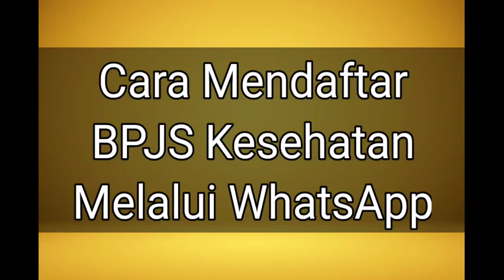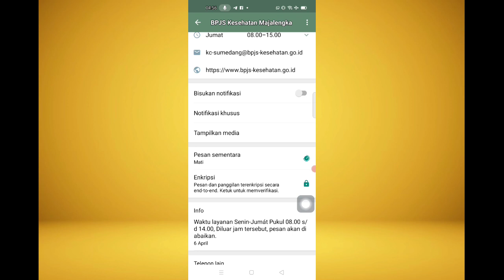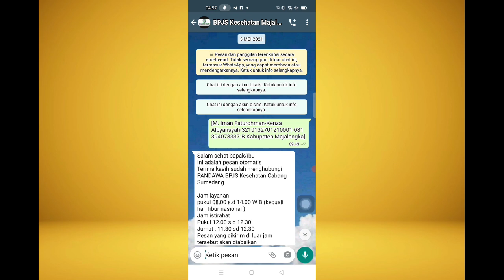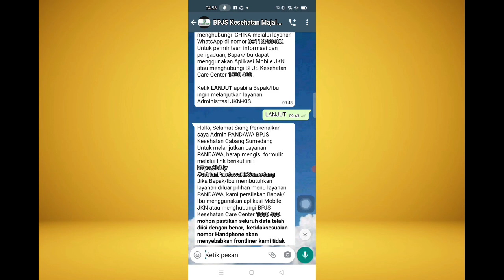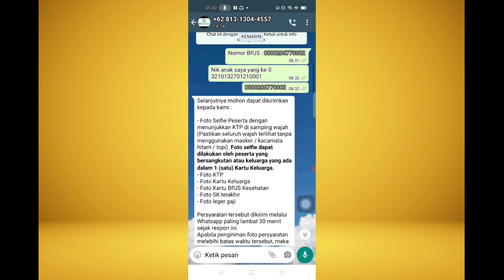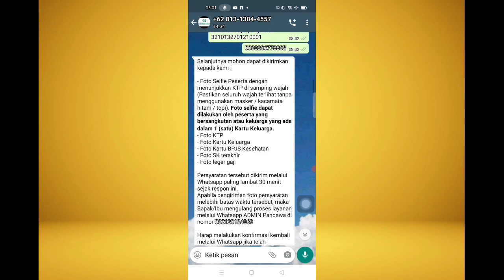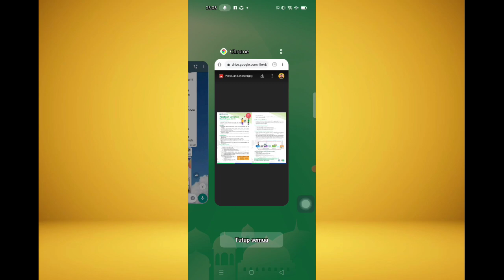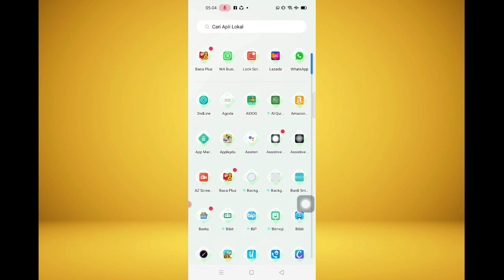Cara Daftar BPJS Kesehatan Lewat WhatsApp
contoh format:
[nama kepala keluarga_peserta yang di daftarkan_NIK calon peserta_nomor hp kepala keluarga_Jenis Keanggotaan BPJS_kota/kabupaten tempat tinggal calon peserta BPJS]

contoh isian:
[M. Iman Faturohman-Kenza Albyansyah-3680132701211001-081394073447-B-Kabupaten Majalengka]

balasan dari BPJS Kesehatan:

Salam sehat bapak/ibu
Ini adalah pesan otomatis
Terima kasih sudah menghubungi PANDAWA BPJS Kesehatan Cabang Sumedang

Jam layanan
pukul 08.00 s.d 14.00 WIB (kecuali hari libur nasional )

Jam istirahat
Pukul 12.00 s.d 12.30
Jumat : 11.30 sd 12.30

Pesan yang dikirim di luar jam tersebut akan diabaikan

Hanya melayani chat melalui Whatsapp. Untuk pemberian informasi dan pengaduan , silakan menghubungi BPJS Kesehatan Care Centre 1500 400

balasan berikutnya dari BPJS Kesehatan:

Salam Sehat Bapak/Ibu
Terima kasih telah menghubungi PANDAWA BPJS Kesehatan Cabang Sumedang
Ini adalah Kanal Layanan Administrasi Peserta JKN-KIS melalui CHAT WhatsApp yang akan melayani Bapak/Ibu mulai jam 08.00 s.d. 14.00.

Untuk pengecekan status kepesertaan, dan tagihan iuran peserta PBPU/mandiri  dapat menghubungi  CHIKA melalui layanan WhatsApp di nomor 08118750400.

Untuk permintaan informasi dan pengaduan, Bapak/Ibu dapat menggunakan Aplikasi Mobile JKN atau menghubungi BPJS Kesehatan Care Center 1500 400 .

Ketik *LANJUT* apabila Bapak/Ibu ingin melanjutkan layanan Administrasi JKN-KIS

Jawaban dari M. Iman Faturohman: LANJUT

balasan BPJS Kesehatan Majalengka:
hallo, Selamat Siang Perkenalkan saya Admin PANDAWA BPJS Kesehatan Cabang Sumedang
Untuk melanjutkan Layanan PANDAWA, harap mengisi formulir melalui link berikut ini :
Jika Bapak/Ibu membutuhkan layanan diluar pilihan menu layanan PANDAWA, kami persilakan Bapak/Ibu menggunakan aplikasi Mobile JKN atau menghubungi BPJS Kesehatan Care Center 1500 400.
*mohon pastikan seluruh data telah diisi dengan benar,  ketidaksesuaian nomor Handphone akan menyebabkan frontliner kami tidak dapat menghubungi Bapak/Ibu untuk proses lebih lanjut.*

Jika sudah selesai mengisi link, ketik SELESAI, agar  dapat melanjutkan ke tahap berikutnya.
Terima kasih

jawaban M. Iman Faturohman: SELESAI

jawaban BPJS Kesehatan Majalengka: Terima kasih Bapak/Ibu, telah melakukan pengisian Formulir.
Frontliner kami akan menindaklanjuti dan menghubungi nomor whatsApp  Bapak/Ibu sebagaimana  yang dicantumkan di formulir, mohon berkenan menunggu.

Jika dalam waktu 30 menit Bapak/Ibu belum dihubungi  maka mohon isi kembali link formulir sebelumnya dan pastikan nomor handphone Bapak/Ibu  telah sesuai dan aktif.

Berikut kami informasikan nomor Whatsapp frontliner yang akan menghubungi Bapak/Ibu melalui pesan/chat berikutnya:
1. 08xxxxx97053
2. 08xxxxx9338
3. 08xxxxx4271
4. 08xxxxx0649
5. 08xxxxx9494
6. 08xxxxx49374
7. 08xxxxx27956
8. 08xxxxx49371
9. 08xxxxx44557
10. 08xxxxx0780
11. 08xxxxx3342
12. 08xxxxx9117
13. 08xxxxx9364

lalu setelah itu ada cs BPJS kesehatan yang menghubungi seperti ini:

selamat Pagi Bapak/Ibu Kenza Albyansyah, perkenalkan saya  Dhea frontliner PANDAWA BPJS Kesehatan Majalengka

Mohon kesediaan Bapak/Ibu untuk mengetikkan 13 digit nomor Kartu BPJS Kesehatan atau 16 Digit Nomor Induk Kependudukan untuk kami lakukan pengecekan data terlebih dahulu
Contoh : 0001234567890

*MOHON TIDAK CHAT DILUAR KONFIRMASI AGAR AJUAN TETAP BERADA PADA ANTRIAN AWAL*

Terima Kasih

jawaban M. Iman Faturohman: 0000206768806

jawaban BPJS kesehatan secara online:

Selanjutnya mohon dapat dikirimkan kepada kami :

- Foto Selfie Peserta dengan menunjukkan KTP di samping wajah (Pastikan seluruh wajah terlihat tanpa menggunakan masker / kacamata hitam / topi). *Foto selfie dapat dilakukan oleh peserta yang bersangkutan atau keluarga yang ada dalam 1 (satu) Kartu Keluarga.*
- Foto KTP
- Foto Kartu Keluarga
- Foto Kartu BPJS Kesehatan
- Foto SK terakhir
- Foto leger gaji

Persyaratan tersebut dikirim melalui Whatsapp paling lambat 30 menit sejak respon ini.
Apabila pengiriman foto persyaratan melebihi batas waktu tersebut, maka Bapak/Ibu mengulang proses layanan melalui Whatsapp ADMIN Pandawa di nomor 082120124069

Harap melakukan konfirmasi kembali melalui Whatsapp jika telah mengirimkan foto persyaratan dengan mengetik *SELESAI.*

Terima kasih